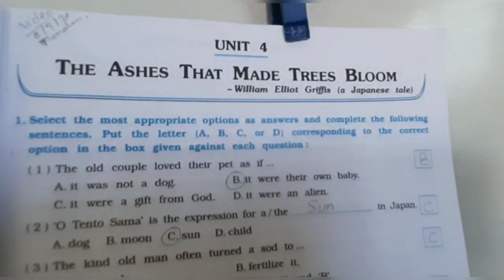STD:- 7 || English || By Mukherjee sir || Upasana vidhyalay || 8/09/20